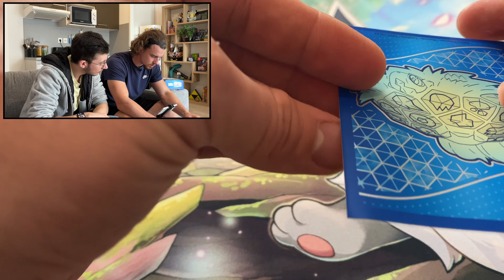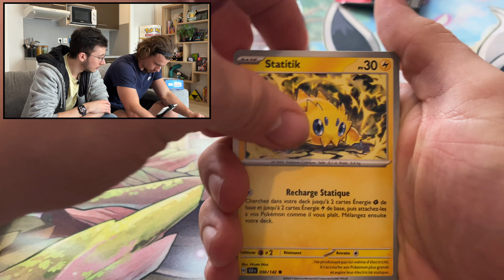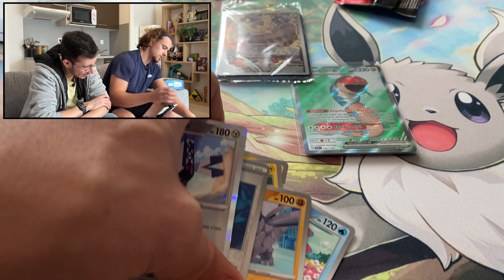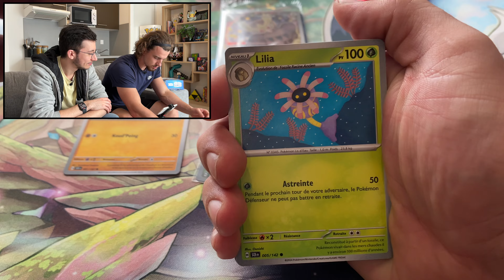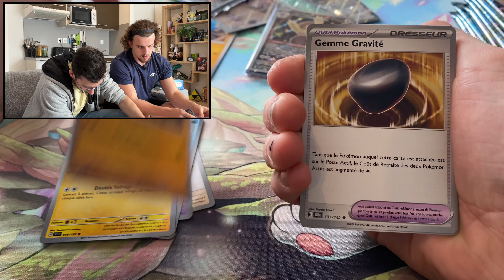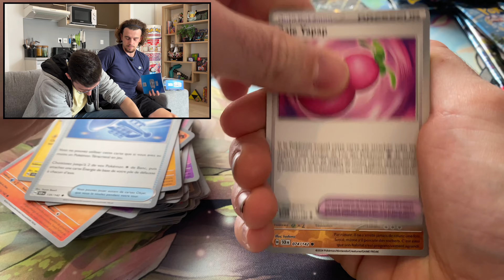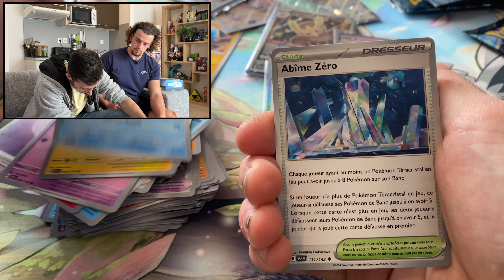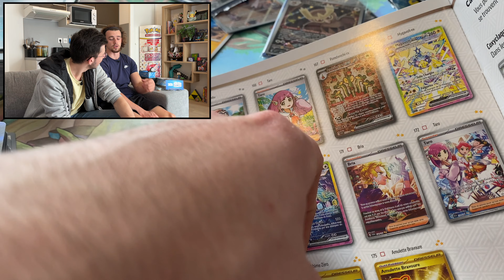ON LES OUVRE ENFIN !!! OUVERTURE DES NOUVELLES ETB DE COURONNE STELLAIRE !!! (bêtisier)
Aujourd'hui, je vous retrouve pour l'ouverture des ETB de Couronne Stellaire toujours en compagnie du p'tit Guigui ^^

0:00 Intro
1:53 ETB Guillaume
7:31 ETB Max
11:13 Outro
17:44 Bêtisier